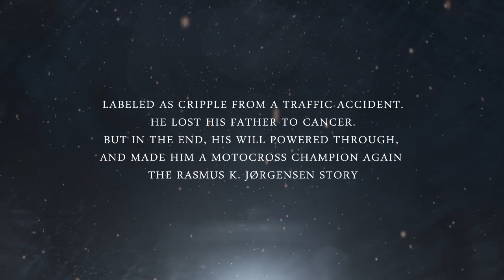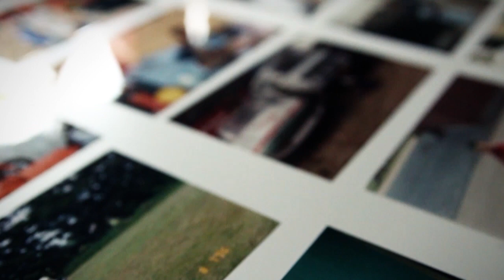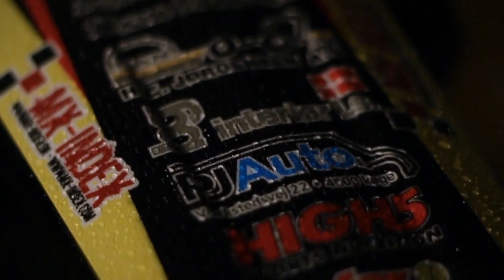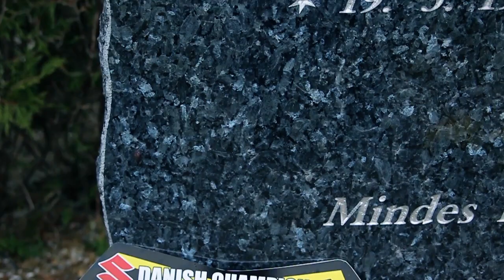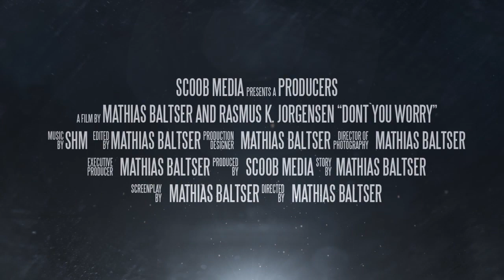Don't you Worry Trailer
Don't you worry -- The Rasmus Jørgensen story
Coming soon.
He was on the brink of his breakthrough when disaster struck. He had made his debut in the World MX2 Championships with an astonishing 6th place finish at Lommel in 2009. Danish motocross-fighter Rasmus Krogh Jørgensen was shooting for the stars, and glory was within his grasp. But a cold night in late 2009, he was involved in a traffic accident and the dream was shattered to pieces. But will conquers anything...
"Don't you worry" tells the story of Rasmus' fight back to motocross and the top step of the podium in the Danish championships. It tells how it is to ride crippled, with an almost not functional left arm, while losing a father in the process. It tells how it is to battle the bike and life's hardest challenges in every corner. On every jump. And down every rut. An inspirational story to everyone in this sport and in every other sport around the world.
Like Scoob Media on facebook and wait for the full movie